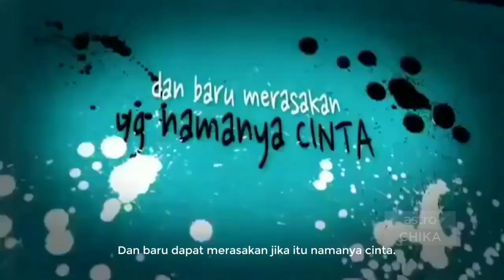kan kan mikan